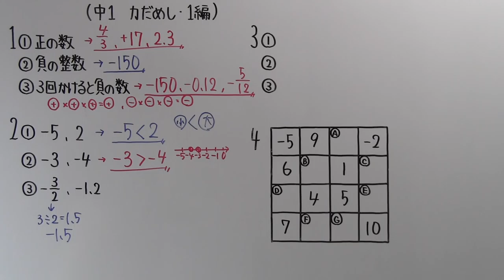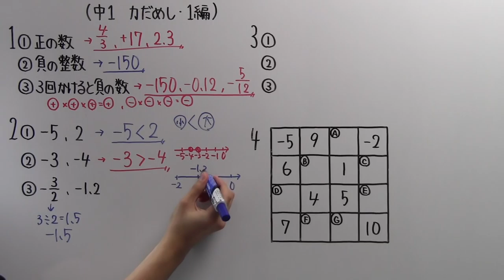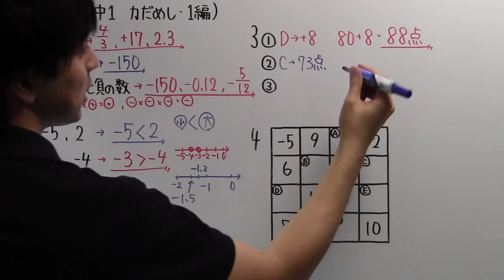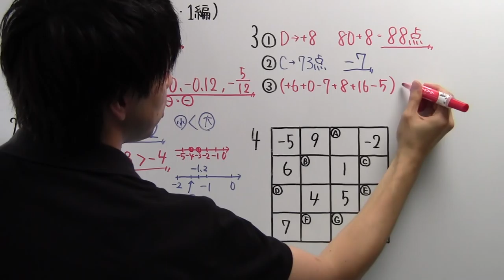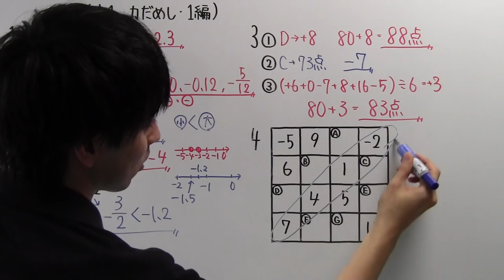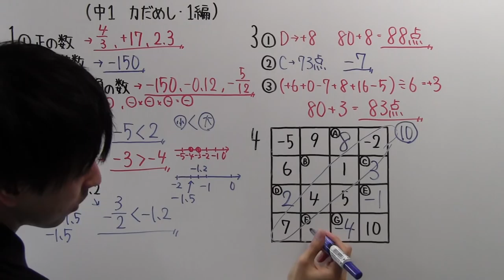【中１ P.28】１編の力だめし